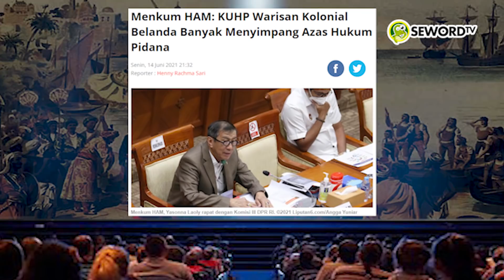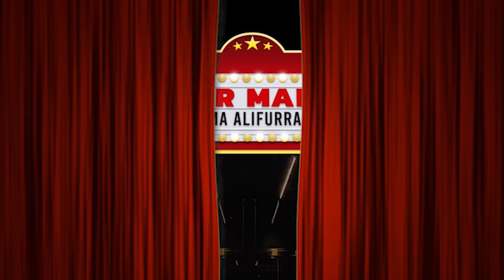Alifurrahman: K0RB4N BE- GAL JADI TERSANG- K4, MIRIP P0LIS1 KM 50, NANTI JUGA BEBAS ❗❗